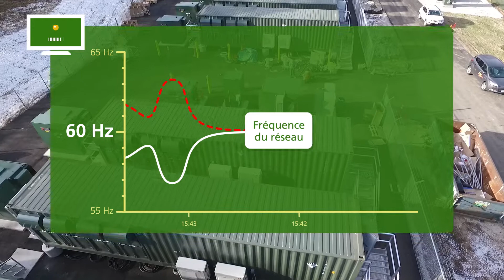Des batteries de stockage XXL pour mieux intégrer les énergies renouvelables sur les réseaux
Dans l’Illinois aux Etats-Unis, EDF Renewable Energy développe des batteries lithium-ion de grande puissance, capables aussi de réguler la fréquence  du réseau électrique et garantir sa stabilité.